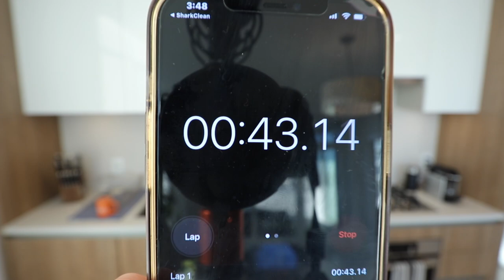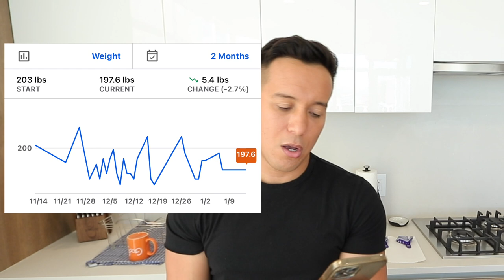Resolutions, Weight & HIV Scams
Covering several topics today, from how to do new year's resolutions RIGHT, updates on my weight & HIV scammers/users!